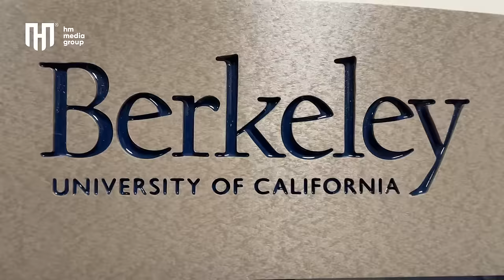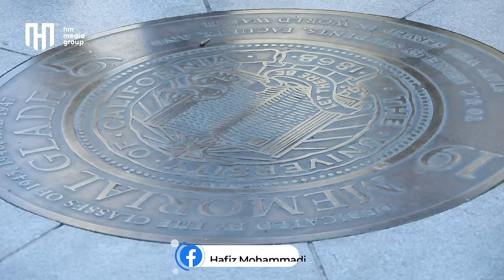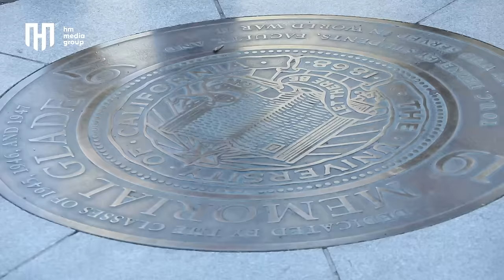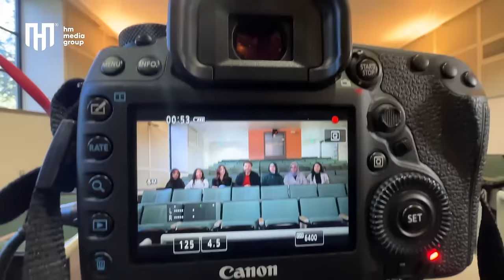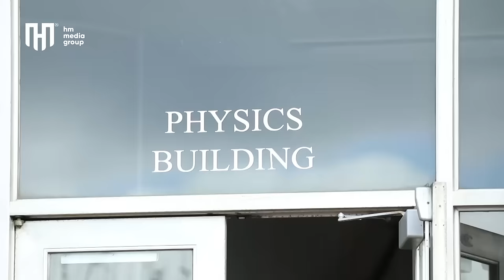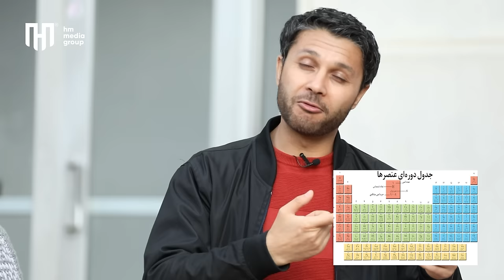حفیظ با دختران مستعد افغان|پوهنتون بزرگ امریکا|برکلی| UC Berkeley & Talented Afghan Girls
دیدار وطندار با دختران مستعد افغان که در معتبر ترین و بزرگترین پوهنتون امریکایی در کالیفرنیا مصروف آموزش هستند. از میان چهل هزار محصل تنها 80 تن آن را افغان تشکیل میدهد و این هشتاد تن نیز با پشت سر گذشتاندن مراحل سخت امتحان به این پوهنتون راه بافتند. داستان های موفقیت و راز راه یافتن به این نهاد های بزرگ و معتبر اکادمیک را در این دیدار بیننده باشید.

Didar Watandar with the Talented Afghan Girls who are studying at University of California Berkeley: The girls who are diligently engaged in education at the most prestigious and largest American universities in California. Among forty thousand students, only eighty are Afghans, and these eighty have overcome challenging stages of examinations to pave their way into this university. Witness stories of success and the secrets of gaining access to these esteemed and reputable academic institutions in this Didar.